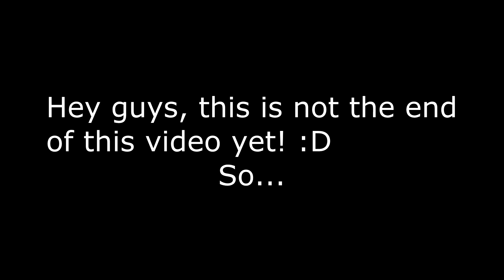My Top Walküre Songs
XD OPEN THE DESCRIPTION!!! XD
Hello guys, I am pickaguard 2(.1) here! In this video, I will by showcasing my top Walküre songs, the band Walküre was created in an anime known as Macross Delta. Well, so far I have seen only four lists of the same topic, and all have different tops within each other... same as mine :D
And a special event today? Did we forget something? XD
All the songs in this list are quite good tbh.

Songs (not in numerical order):
1. AXIA~Daisuki de Daikirai~
2. Absolute 5
3. Ai Oboete Imasu ka?
4. Bokura no Senjou
5. Fukakuteisei☆COSMIC MOVEMENT
6. GIRAFFE BLUES
7. Giritic♡BEGINNER
8. God Bless You
9. Hametsu no Junjou
10. Hear the Universe
11. Ichido Dake no Koi Nara
12. Ikenai Borderline
13. Kaze wa Yokoku naku Fuku
14. Koi! Halation THE WAR
15. Love! Thunder Glow
16. NEO STREAM
17. Namidame Bakuhatsuon
18. Onya No ko ☆ Girl
19. Rune ga Pikatto Hikattara
20. Silent Hacker
21. Walküre Attack!
22. Zettai Reido θ Novatic

Be mindful that I judge the songs based on their songs itself and not on the animation or anime itself.

Next video: Unknown